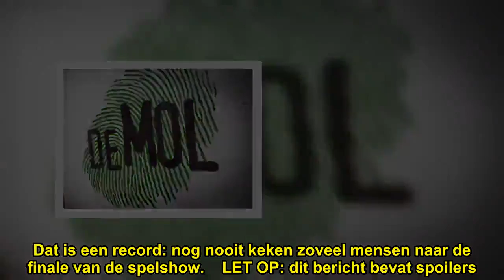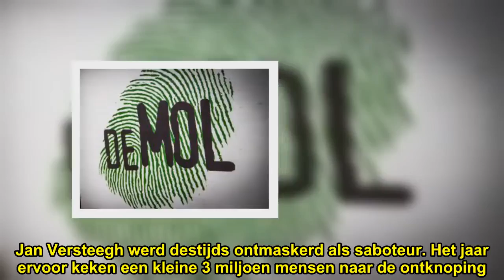Ontknoping Wie is de Mol? trekt weer recordaantal kijkers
De live uitgezonden ontknoping van Wie is de Mol? is zaterdagavond door 3,5 miljoen mensen bekeken. Dat is een record: nog nooit keken zoveel mensen naar de finale van de spelshow.    LET OP: dit bericht bevat spoilers. Wie is de Mol? was met het hoge kijkcijferaantal het best bekeken programma van de dag, zo blijkt uit cijfers van Stichting KijkOnderzoek. Sarah Chronis heeft dit seizoen gewonnen, Merel Westrik bleek de mol. Zanger Nielson moest genoegen nemen met een derde plaats.   De ontknoping werd live vanuit het Vondelpark in Amsterdam uitgezonden op NPO 1. Vorig jaar gebeurde dat ook. Toen keken 3,2 miljoen mensen naar de finale van het seizoen dat werd gewonnen door Ruben Hein. Jan Versteegh werd destijds ontmaskerd als saboteur. Het jaar ervoor keken een kleine 3 miljoen mensen naar de ontknoping. In 2015 zagen liefst 3,3 miljoen mensen hoe Rik van de Westelaken - de huidige presentator - Margriet van der Linden ontmaskerde als mol. Het bleek een goede avond voor de NPO, dat met zeven programma's de top tien van de kijkcijferlijst haalde en bovendien plek één tot en met vier veroverde. Het op één na best bekeken programma van de avond was het NOS Journaal van 20.00 uur, met ruim 1,9 miljoen kijkers. Daarna volgde Frans Bauer in China met 1,5 miljoen kijkers.